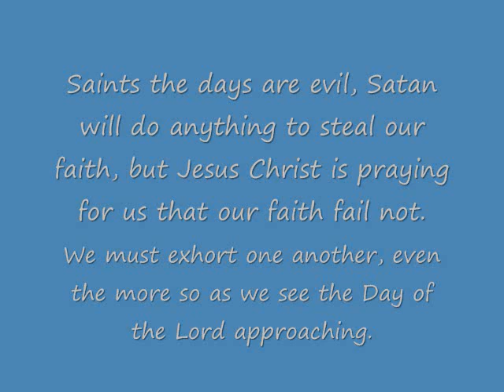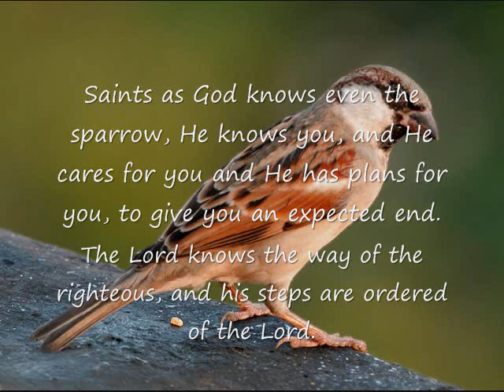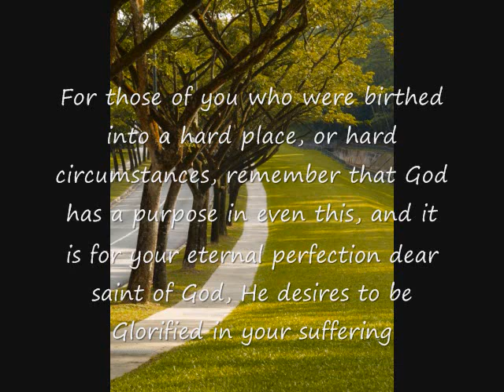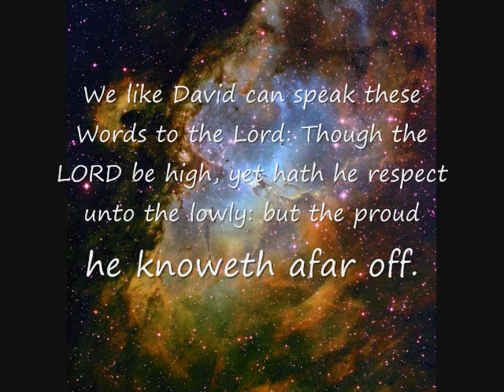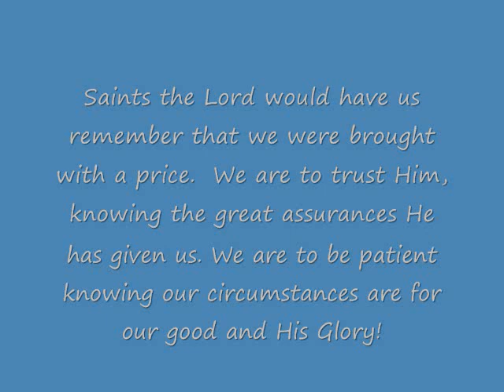The Lambs Book of Life -An Exhortation For The Saints of The Most High God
This is a word that the Lord laid on my heart to encourage His saints, may the Lord bless you and may you be edified.